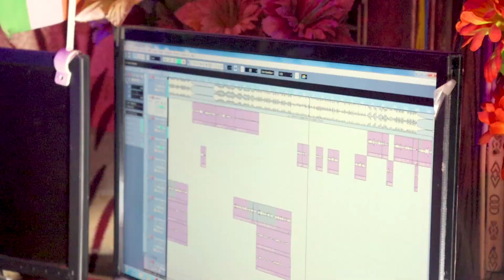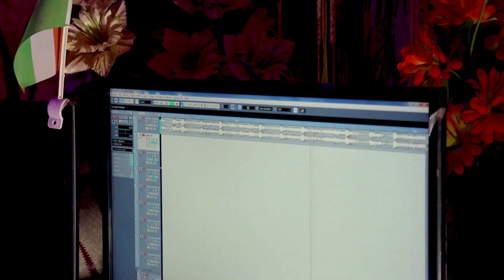खेसारी के फैन नाचता Khesari ke Fan Sab Nache lagal RajBalma New Bolbam Video Song 2022 Somya Pokhrel